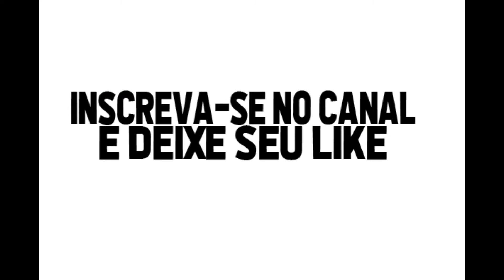Hugo gols e lances